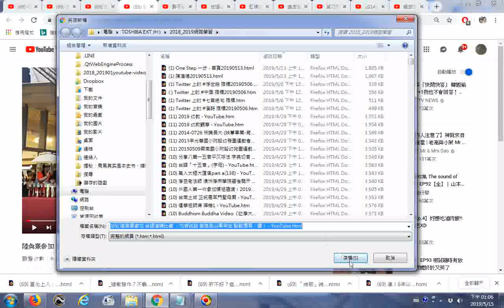推薦 陸奐熹參加 台語演講比賽 ，內容述說 高雄柴山奉茶站 點點滴滴，讚！